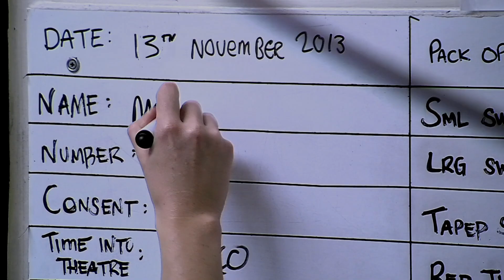The 4th Generation Of TWINS In The Family! | One Born Every Minute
This mum-to-be was doubly excited to be arriving at the delivery suite. Being a twin herself, she knew how special her new babies' bond would be.

One Born Every Minute Series 6